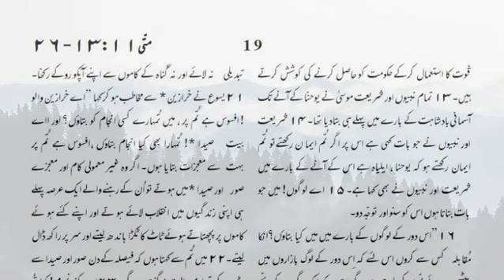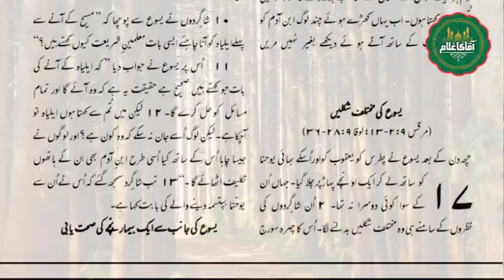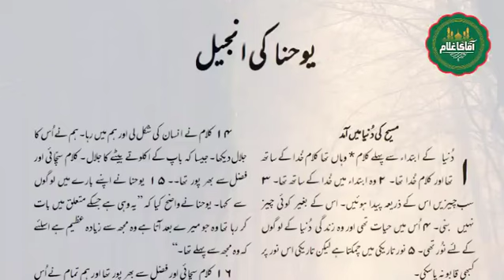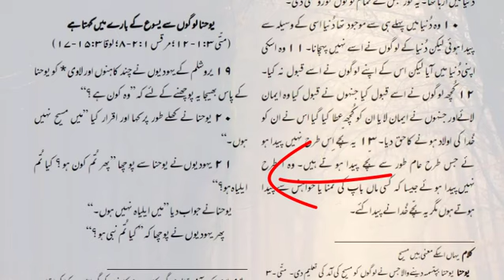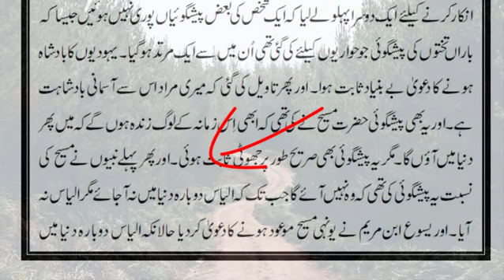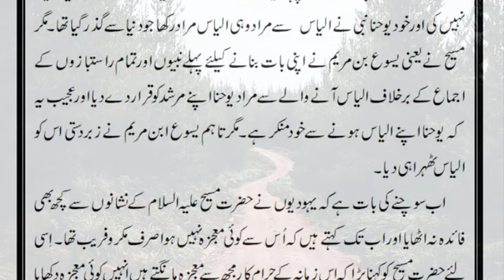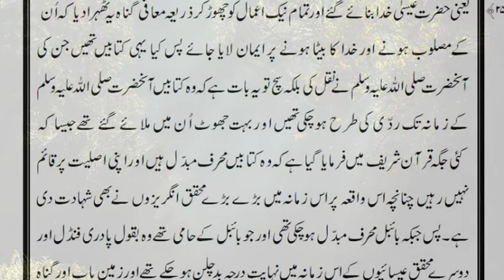Elija Elia is Yuhanna Yohana | Ahmadiyya False Claim on Bible,s Story about Jesus Prophet ESA a.s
it is written in the bible that jews asked to Jesus pbuh that it was said in old books that Elijah prophet Ilyas as will come again before massiah and Jesus replied that Elija Ilyas is Yohana while Yuhanna prophet Yahya Denied to be Elija. qadiani ahmadiyya jamat claim that simmilar to that masih ibn e mariya mentioned in hadith of prophet Muhammad PBUH is also not Esa ibn e mariyam but mirza ghulam ahmad qadiani.